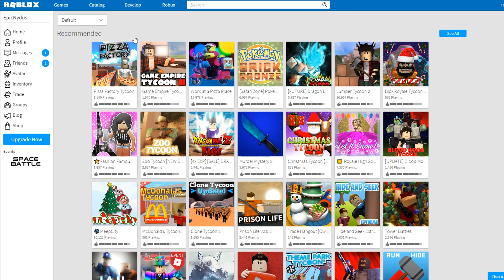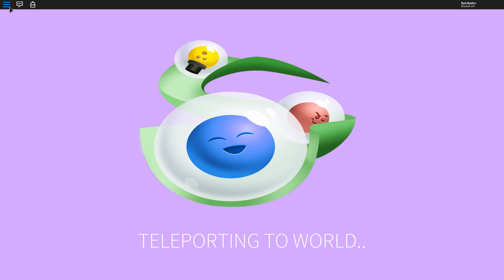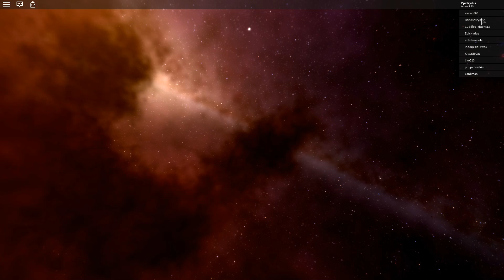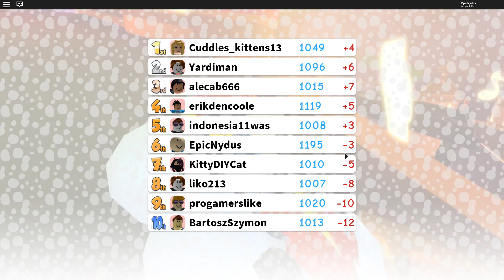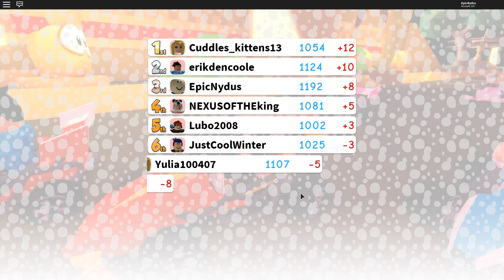Город Мипов - ROBLOX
ROBLOX - Массовая многопользовательская онлайн-игра.

Мы посмотрели в видео всего одну карту, а их в игре множество
Rooblox: meepcity, jailbreak, work at a pizza place, phantom forces, Pokemon Brick Bronze, Godzilla Simulator, Royale High School, Vehicle Simulator , Dragon Ball Z Final Stand, Welcome to Bloxburg, Lumber Tycoon 2, Counter Blox Roblox Offensive, Robloxian Highschool, Murder Mystery 2, Swordburst 2, DRAGON BALL RAGE, Adopt Me!, Prison Life, Theme Park Tycoon 2, RoCitizens, Flee the Facility , Zoo Tycoon, Zombie Rush, Legendary Football, Fashion Famous, Restaurant Tycoon, Tower Battles, Gravity Shift, Robloxian Life, Flood Escape 2, ROBLOX High School, Natural Disaster Survival, YouTuber Tycoon